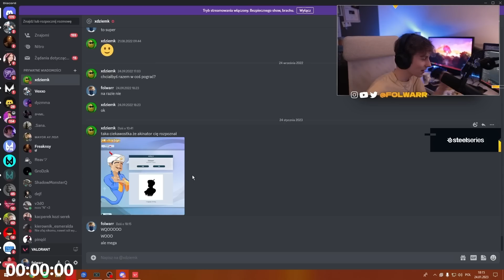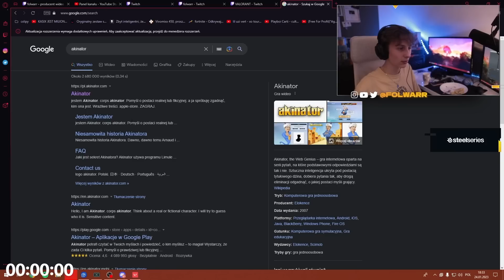VALORANT ZOSTAŁ ZHAKOWANY!